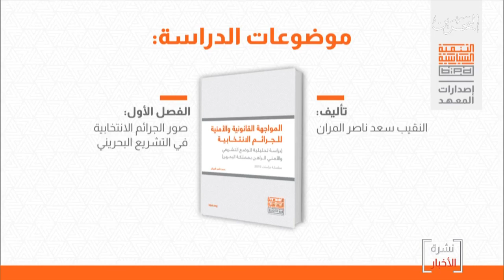البحرين مركز الأخبار :معهد التنمية السياسية يصدر كتاب المواجهة الأمنية والقانونية للجرائم الإنتخابية